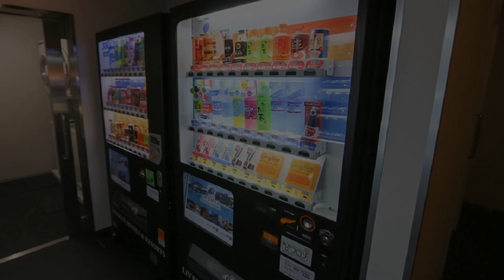HOTEL LiVEMAX Aichi Toyota Ekimae, Toyota, Japan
About Property:
You're eligible for a Genius discount at HOTEL LiVEMAX Aichi Toyota Ekimae! To save at this property, all you have to do is sign in.
Situated in Toyota, within 1.5 km of Toyota Stadium and 20 km of Koran Valley, HOTEL LiVEMAX Aichi Toyota Ekimae features accommodation with free WiFi. The property is located 24 km from Nippon Gaishi Hall, 25 km from Aeon Mall Atsuta and 26 km from Oasis 21. Nagashima Spa Land is 44 km away and Okazaki castle is 16...
Property Type: Hotel
Address: 471-0868 Aichi, Toyota, 1-2-5 Kandacho, Japan
Searching For
1. HOTEL LiVEMAX Aichi Toyota Ekimae - Toyota - Japan
2. HOTEL LiVEMAX Aichi Toyota Ekimae - Toyota - Japan Address
3. HOTEL LiVEMAX Aichi Toyota Ekimae - Toyota - Japan Rooms
4. HOTEL LiVEMAX Aichi Toyota Ekimae - Toyota - Japan Amenities
5. HOTEL LiVEMAX Aichi Toyota Ekimae - Toyota - Japan Offers and Deals
Audio Credit:
Track Title: Blank Slate
Artist: VYEN